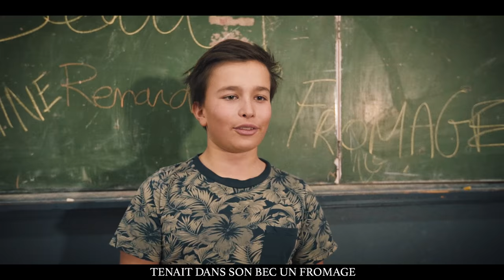Felix DHJAN - Corbeau Renard (Jean de la fontaine) - (FEAT MAX BIRD)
Corbeau... Renard... Fromage... Fontaine !
En spectacle les mercredis à 21H15 au Point Virgule

Réalisé par: Raphael Sartoris et moi même
Avec Max Bird, Baudouin Sama, Léa Malena ...
Merci à Théo Mercier !
PROD BY DANNY E.B